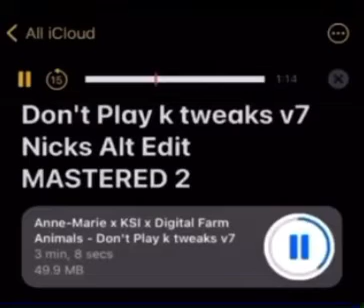Don’t Play (Ft. Anne-Marie & Digital Farm Animals) *KSI VERSE*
The song sounds mad and I like how jj part is smooth and can’t wait to see the music video this Friday